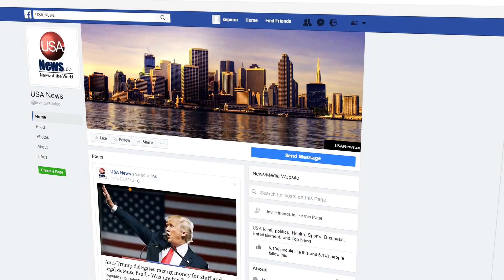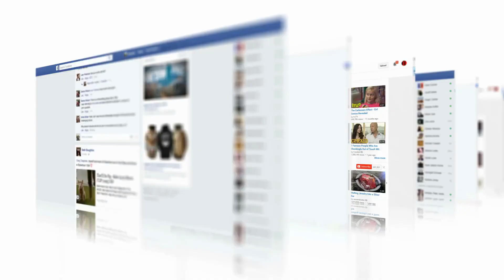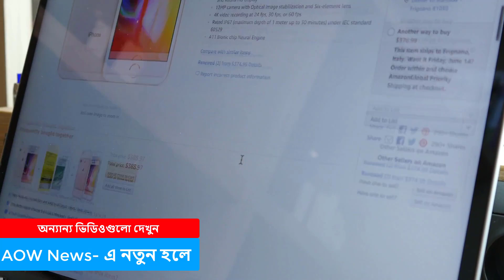এবার বাংলাদেশে বিনিয়োগের ঘোষণা ফেসবুকের !! Facebook Investment in Bangladesh !!